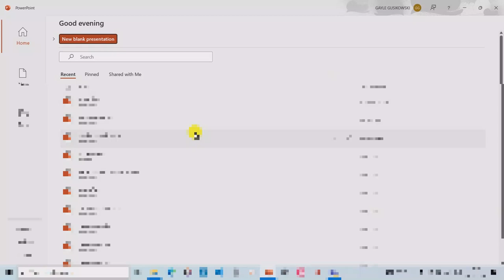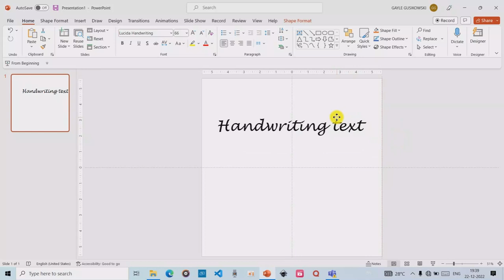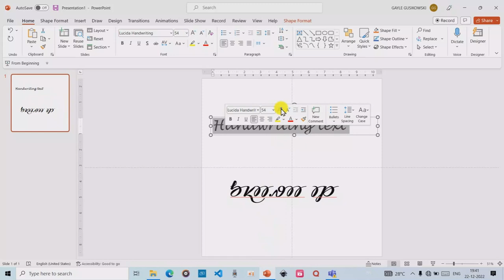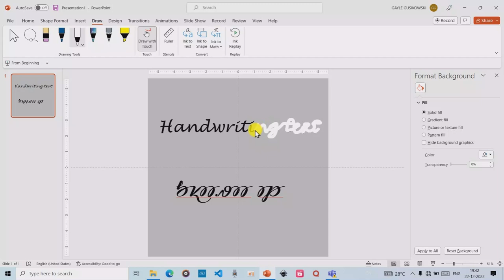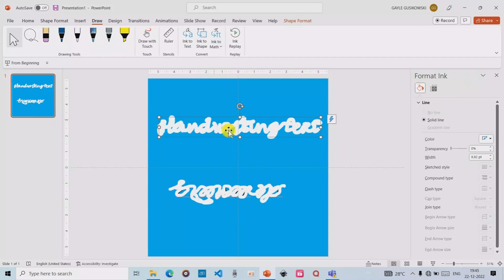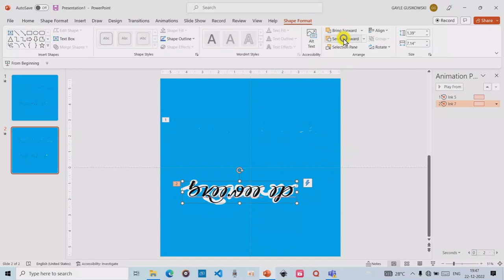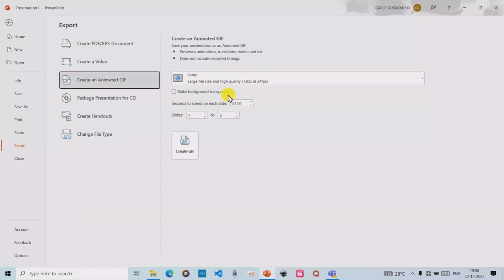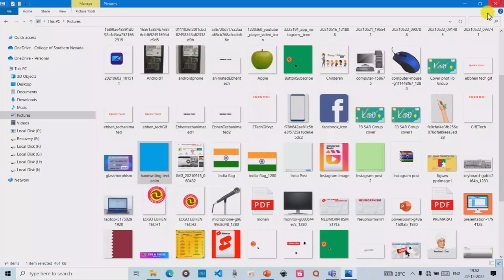How to make animated handwritten text effect in powerpoint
HELLO FRIENDS, WELCOME TO EBHEN TECH CHANNEL & YOU ARE WATCHING MY CHANNEL'S VIDEOS. I HAVE BROUGHT A  VIDEO IN SANTALI LANGUAGE FOR YOU AND I HOPE YOU LIKE THIS VIDEOS.
ᱥᱟᱱᱟᱢ ᱠᱚᱧ ᱥᱟ.ᱜᱩᱱ ᱫᱟᱨᱟᱢ ᱮᱫ ᱯᱮᱭᱟ ᱮᱵᱷᱮᱱ ᱴᱮᱠ ᱪᱟᱱᱮᱞ ᱛᱮ ᱟᱨ ᱟᱯᱮ ᱯᱮ ᱧᱮᱞ ᱮᱫᱼᱟ ᱤᱧᱟᱜ ᱪᱟᱱᱮᱞ ᱵᱷᱤᱰᱤᱭᱳ ᱾

ᱛᱮᱦᱮᱧ ᱟᱯᱮᱠᱚ ᱛᱟᱞᱟ ᱛᱮ ᱢᱤᱫ ᱴᱟᱝ Santali Video ᱟ.ᱜᱩᱠᱟᱛᱮᱱ ᱤᱧ ᱦᱮᱡ ᱟᱠᱟᱱᱟ ᱟᱸᱥᱚᱜ ᱟ.ᱧ ᱱᱚᱣᱟ ᱵᱷᱤᱰᱤᱭᱳ ᱥᱟᱱᱟᱢ ᱵᱚᱭᱦᱟ ᱢᱤᱥᱤ ᱯᱮ ᱠᱩᱥᱤᱭᱟᱜᱼᱟ ᱾
LATEST TECHNICAL UPDATE // SANTALI NEWS // GOVT JOBS // PRIVATE JOBS // MOTIVATION VIDEOS // UNBOXING & REVIEWS // EDUCATION

DON'T FORGET
ᱟᱞᱚᱯᱮ ᱦᱤᱲᱤᱧᱟ

My Mic:~Boya BYM1 Omnidirectional Lavalier Condenser Microphone with 20ft Audio Cable (Black)

ᱧᱮᱞ ᱞᱟ.ᱜᱤᱫ ᱟᱭᱢᱟ ᱥᱟᱨᱦᱟᱣ
 ᱮᱵᱷᱮᱱ TECH
hase tag